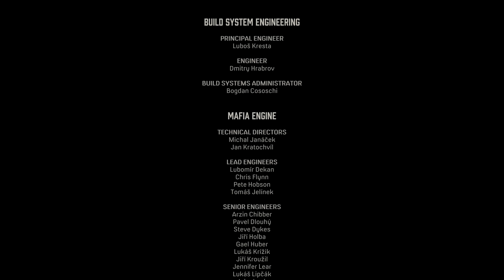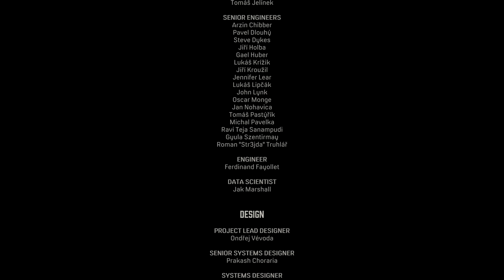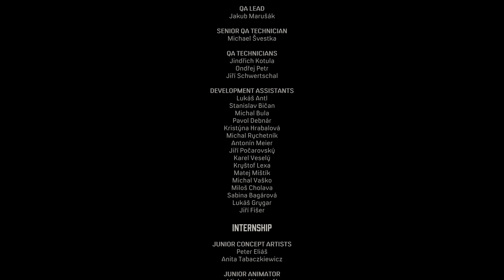Mafia Definite Edition #12 - Ein gutes Ende für Tommy? | Finale (Gameplay Deutsch Bruugar)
Mafia Definite Edition Gameplay Deutsch Bruugar

Vielen lieben Dank an meine Kanalunterstützer:

4yUO
Amaterasu Heart
Amaya Neko
Archaon
Arni1407
Bienchen Maya
Cindyyy
Ciri Lestrange
Desteny Rock
EiTobi 1337
Encore90
Erasion Kurane
FadeToBlack 90
Finnegan Augiron
Fritz1574
Geske I.
Getraenkefachmann
Glühwürmchen
Graf S.I.R.O
Hans Han
IceprinceXIII
Icerain87
JediinDisguise
Karuso
Leon der Meddler
Lodesh Luna
Ltc. Delta 216
Maik Krause
Mekirin Dlct
Mister NumDos
neochaos
Nethu vonEkimus
Nico Lehmann
nix da
Patrick Kominatzki
RexBiest
Rufus Platus
Sebastian HH
Simon Kaiser
SkyeDeva DN
Sora Darmin
Sören's Sky Show
Tanta
The Phinex
TheEchoreader
Tim Laudel
True Chaos
TwDMrWayne
TZ East
Viginox
Yeesha